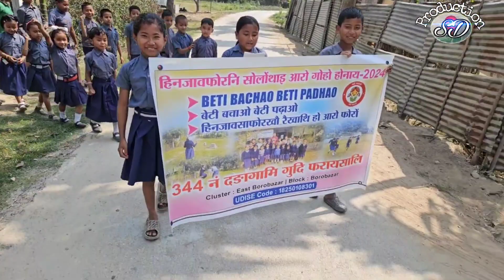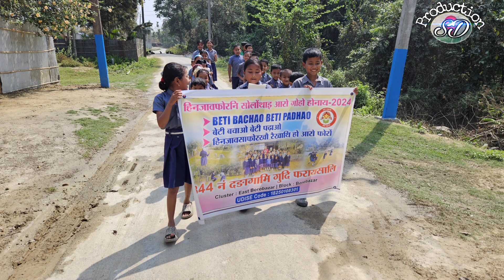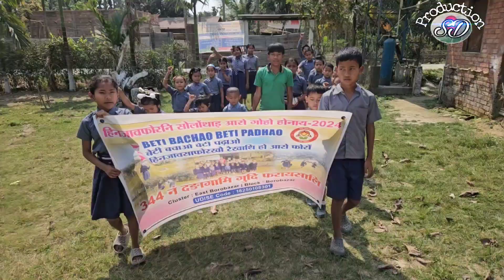Girls Education & Empowerment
Girls Education & Empowerment programme at 344 No. Dongagaon LP School on 16 March, 2024